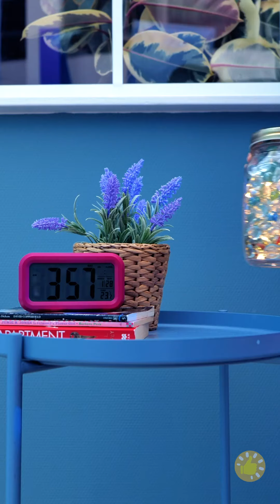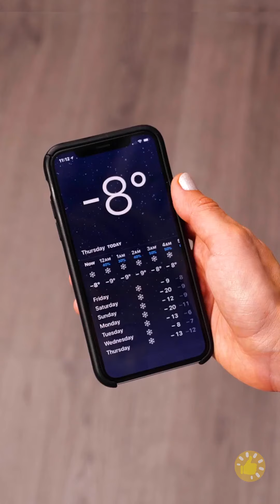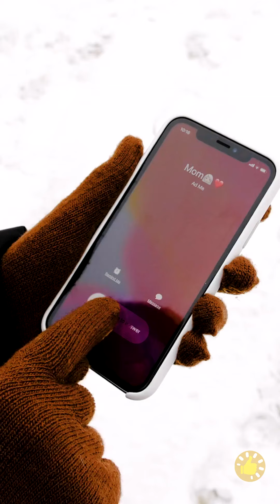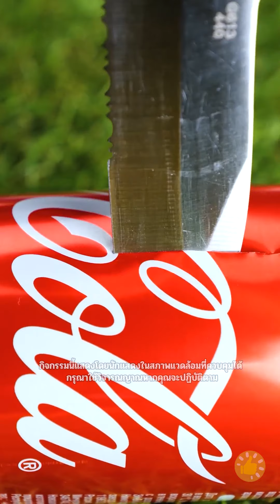ร้อน vs เย็น || เคล็ดลับสุดหลุดโลกที่ใช้งานได้จริง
Timestamps
00:01 เคล็ดลับเกี่ยวกับร้อน vs เย็น
03:05 สนุกกับฤดูหนาวของคุณ
04:45 ห้องซาวน่ากลางแจ้ง DIY
06:07 เคล็ดลับในสวนหลังบ้าน
09:45 เคล็ดลับง่ายๆสำหรับช่วงเวลาที่น่าตื่นตาตื่นใจในการตั้งแคมป์ในป่า
12:31 เคล็ดลับที่มีประโยชน์สำหรับการตั้งแคมป์ในฤดูหนาว